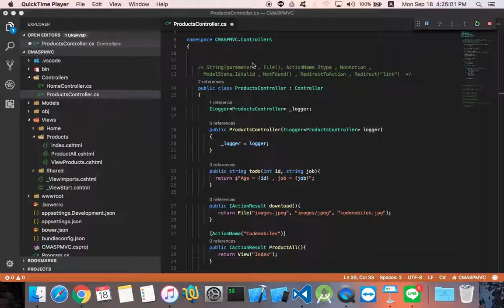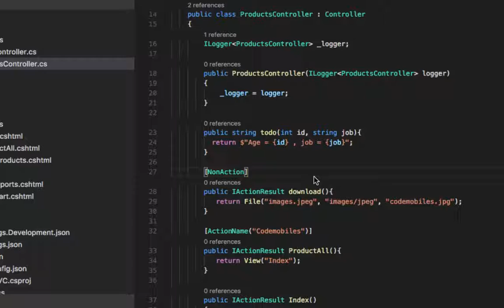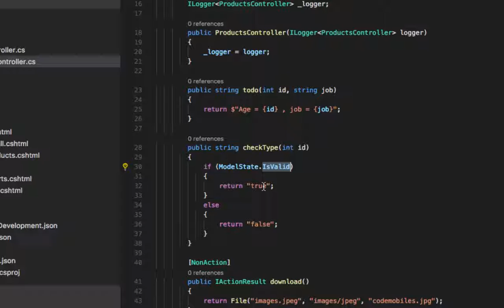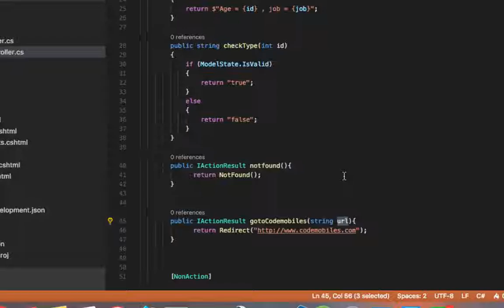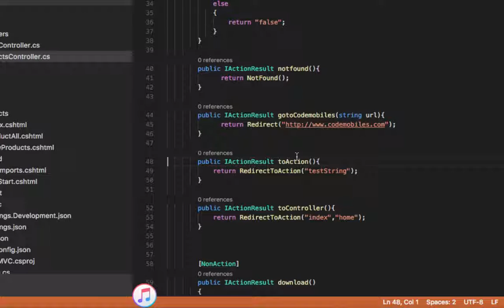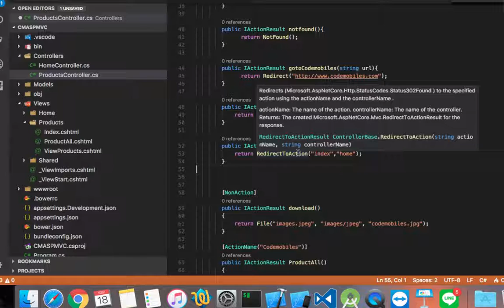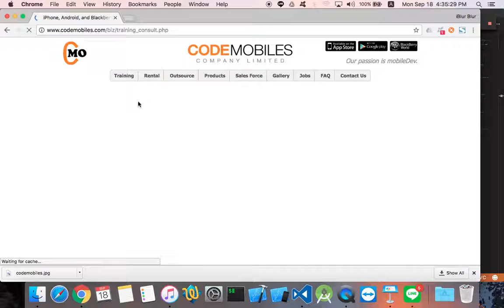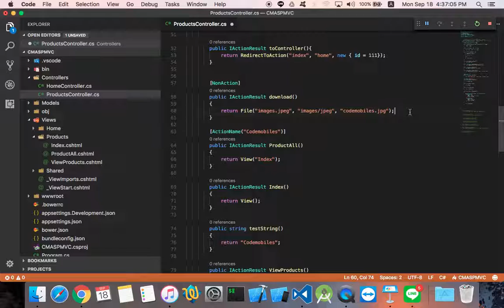ASP .NET CORE DEV: Controller ตอนที่ 2